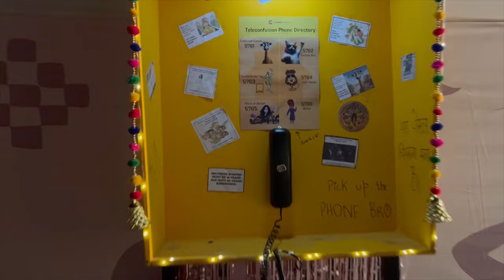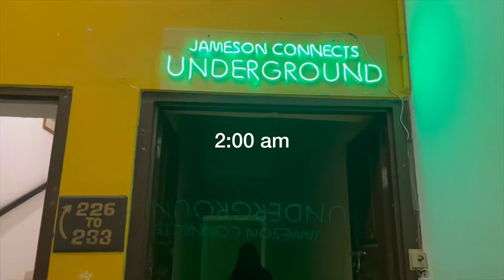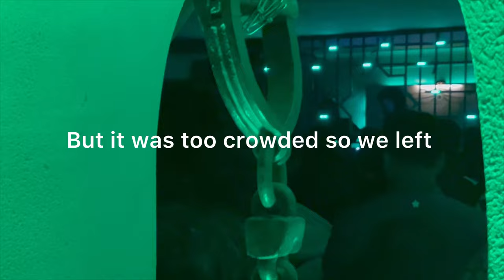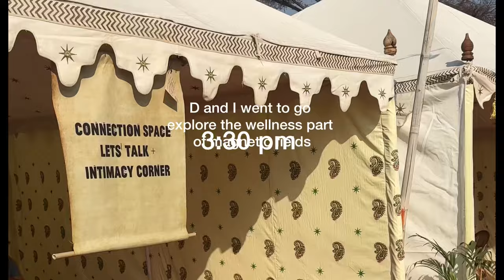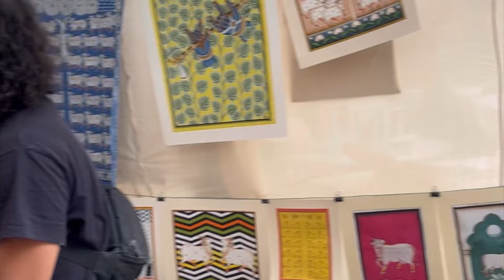This is what happened at Magnetic Fields 2023 👀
This vlog was so much fun to make and sitting down and editing this made me so happy to relive all the fun memories!! Lmk what kind of video you’d like to see next ❤️

Musician: Jeff Kaale

Musician: Jeff Kaale

Musician: Not The King

Musician: Xuxiao